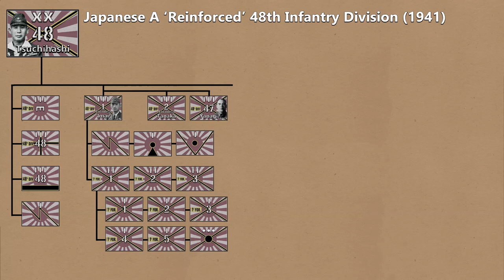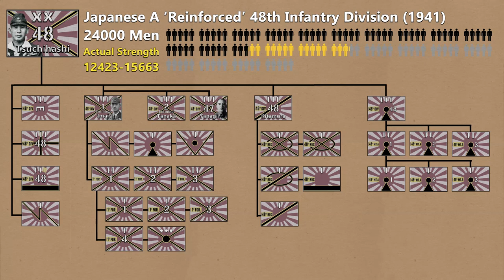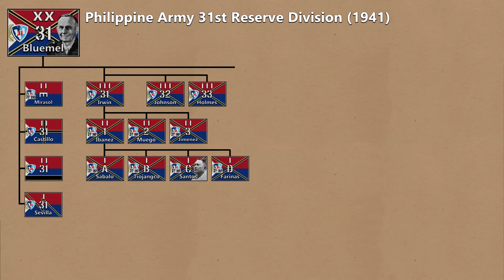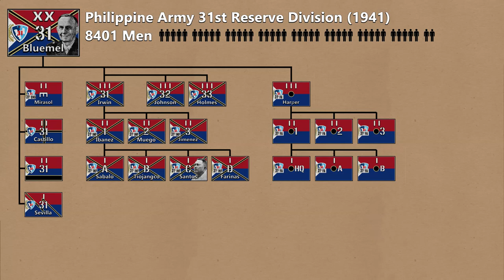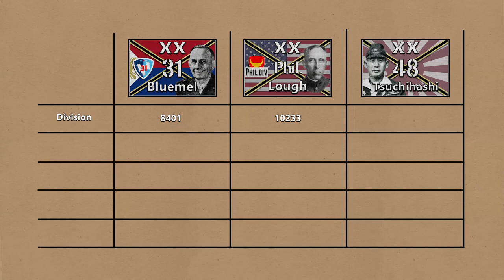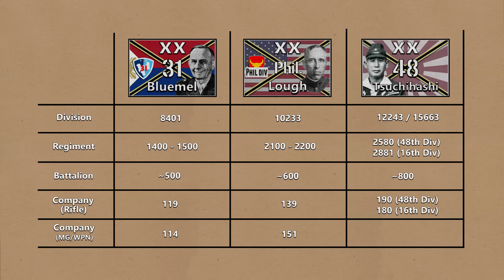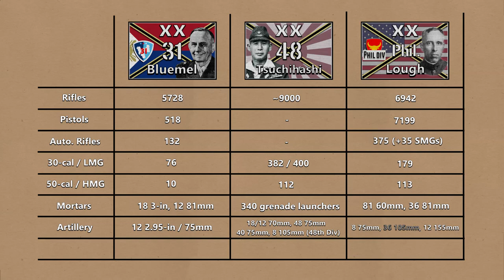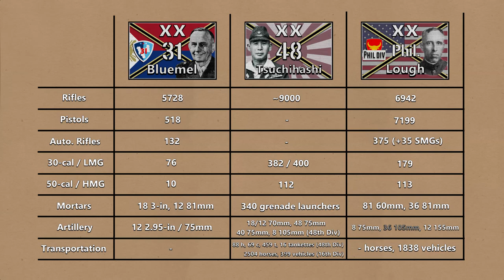Infantry Division Unit Comparisons || 1941-42 Philippine Campaign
Could the US-Filipino troops have defended the beaches against the Japanese in 1941? Let's lay the groundwork for answering this question by comparing the strengths of a Philippine Army reserve division, a Japanese Army division and the US Army's Philippine Division.

This will serve as a preliminary video for a multi-hour deep dive on the 1941-42 Philippine Campaign. It was meant to release yesterday, 9 Apr, but well, life gets in the way.

--- Sources ---

Annex V, Report of Operations of South Luzon Force, Bataan Defense Force & II Philippine Corps.

Clay, S.E. (2010). US Army Order of Battle, 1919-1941, 287-288.

Jose, R. T. (1992). The Philippine Army 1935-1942. Ateneo de Manila University Press. 230.

Jowett, P. (2002). The Japanese Army 1931–45 (1). Osprey Publishing.

Morton, L. P. (1993). The Fall of the Philippines, 22.

Ness, L. S. (2014). Rikugun; Guide to Japanese Ground Forces, 1937–1945; Volume 1; Tactical Organization of Imperial Japanese Army & Navy Ground Forces. Helion & Company Ltd.

Reports of General MacArthur, Vol 2 Part 2.

USAFFE Higher Commands Roster of Staff.

US Army, Field Manual 101-10 June 1941, 17-23.

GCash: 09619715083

-- Timestamps --
0:00 Intro
0:21 Japanese Army
2:57 Philippine Army
4:17 US Army
5:40 Size Comparison
7:07 Equipment Comparison
9:32 Outro